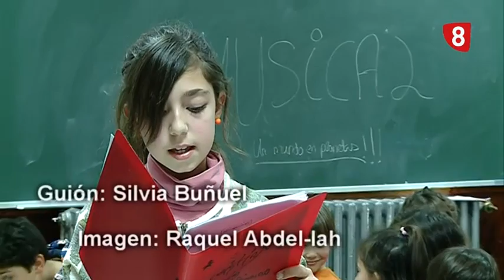Informe Salamanca - "Un mundo en planetas"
Otra forma de acercarse al mundo de la música, haciendo más atractivo a los pequeños el aprendizaje, es el método de enseñanza en el que trabaja desde la Universidad Pontificia Chisco Álvarez, a través de proyectos como Un mundo en planetas. Un reportaje de Informe Salamanca.